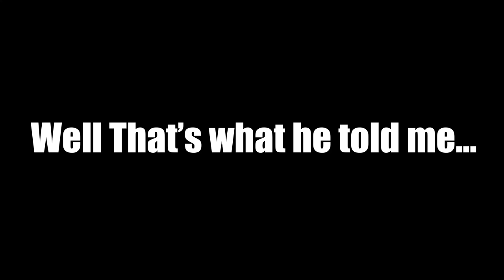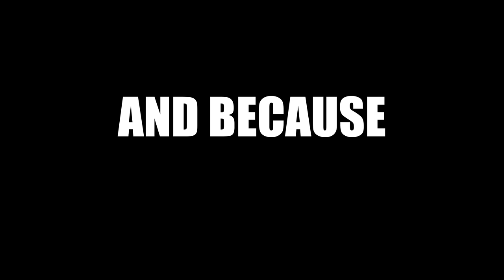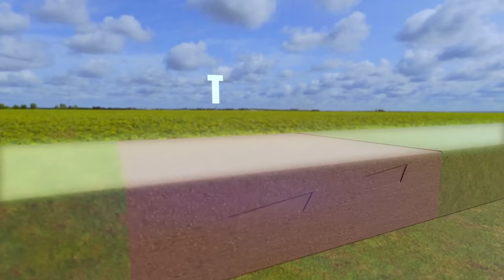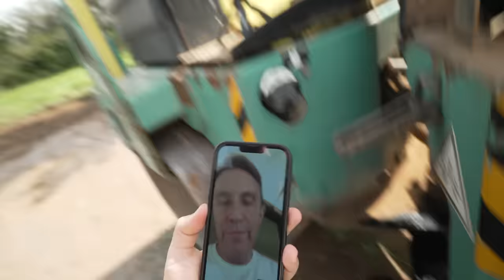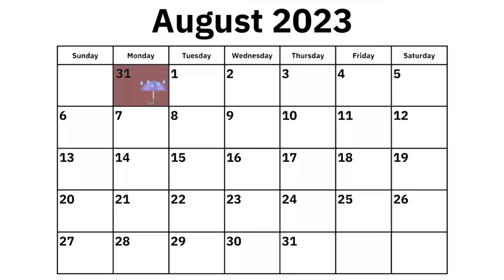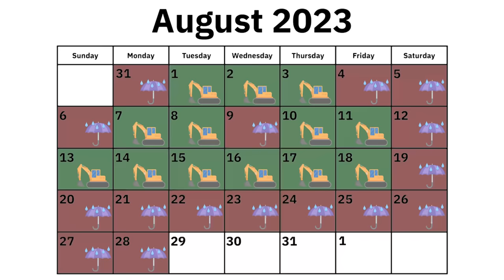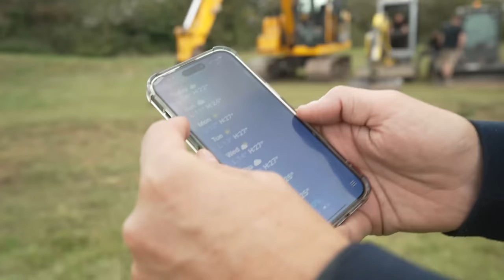I BUILT A RACE TRACK IN MY BACK GARDEN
In this video we embark on the challenge of building a full blown rally track in my back garden. Enjoy